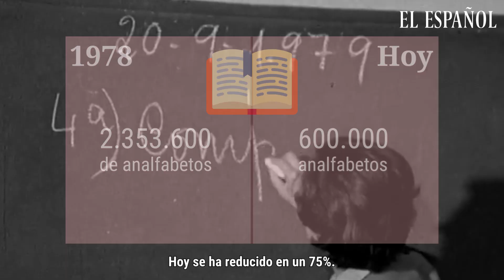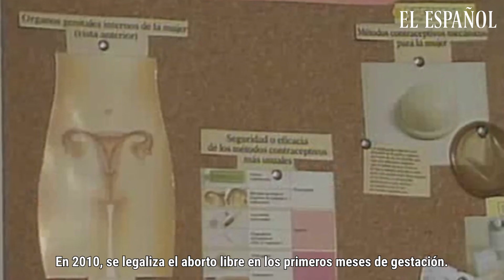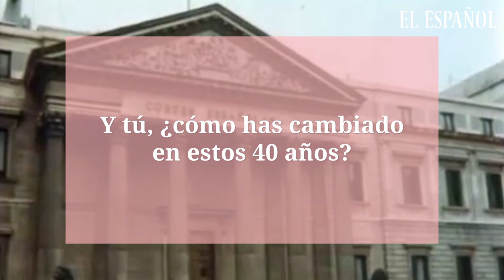40 años de la Constitución, ¿cómo hemos cambiado?